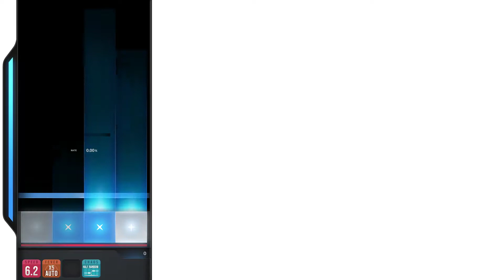[DJMAX RESPECT V] I Want You ~반짝 반짝 Sunshine~ 4B MX (+ Half Random) PERFECT PLAY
신벙츄도 드디어 퍼펙트를 박았습니다.
정배 초반 처리를 못해서 하프 랜덤 걸었습니다